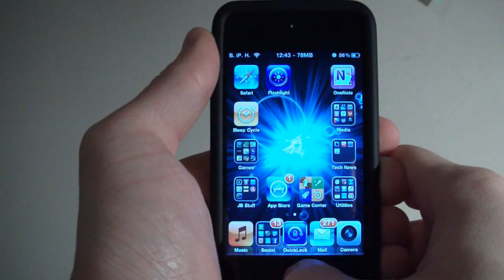Change Ringer Volume In App Switcher - Cydia Tweak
App Swticher Ringer - $0.99 from Cydia